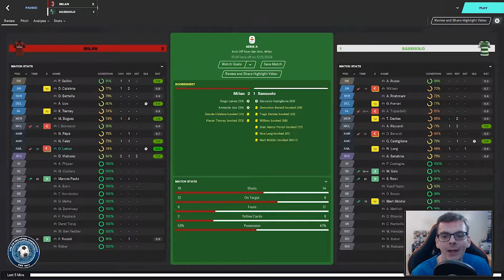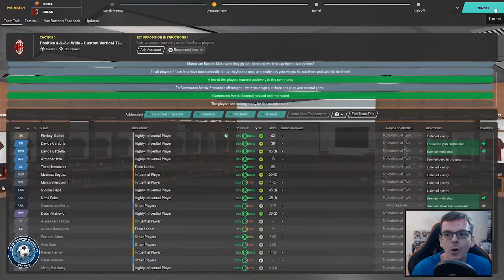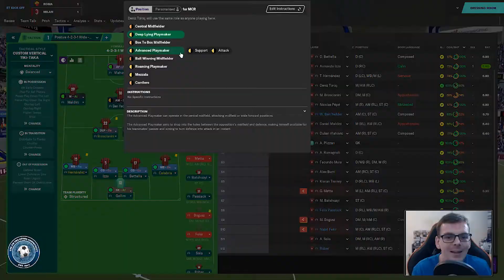FM 2020 | Resurgence - Ac Milan | Episode 11 The Final Countdown | Let's Play FM20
Hi Everyone I'm FMZ Welcome to the current series on the channel for Football Manager 2020 Resurgence where we try to improve the fortunes of a club we continue our journey with Ac Milan today we take on Roma in the TIM Cup Final.

I am now part of the FM Creator Community join us on discord